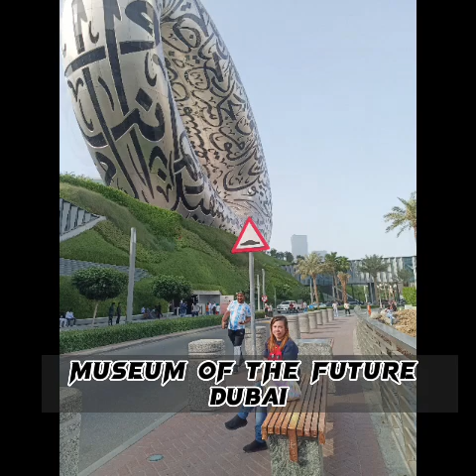Museum of the Future Dubai (Quick visit at the park)museumofthefuturedubai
Museum of the Future Dubai(Quick visit  at the park)Amazing❤️🙏